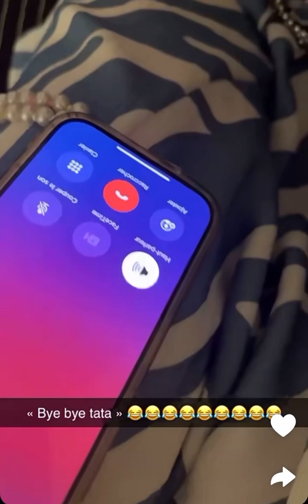NasDas Farah Veut Que Camille Arrête De Tourner Autour De Son Oncle